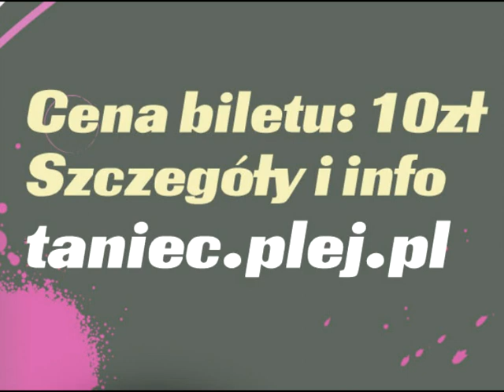Cropp Baby-G Dance Battle for Poland 2009! ! !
Cropp Baby-G Dance Battle for Poland 2009! Zaproszenie do Gdańska oraz na finał do Warszawy.